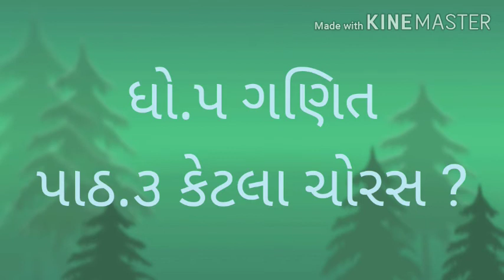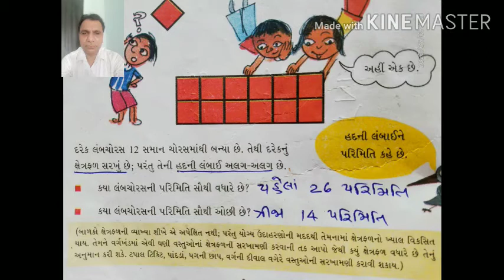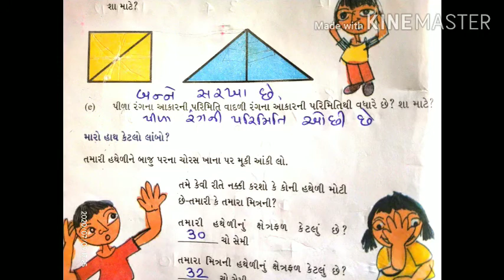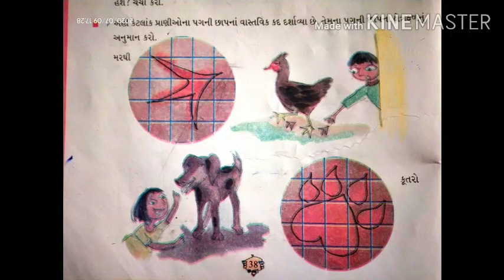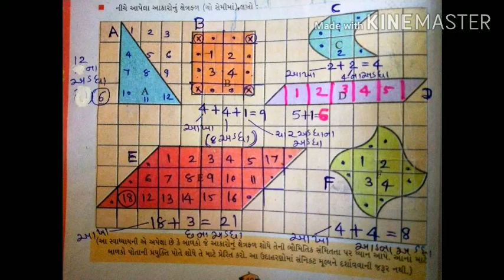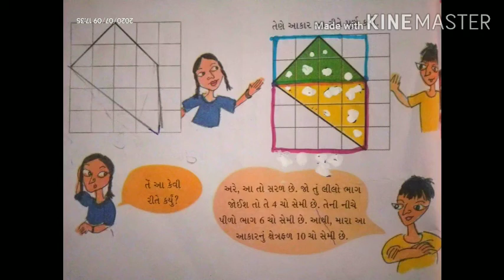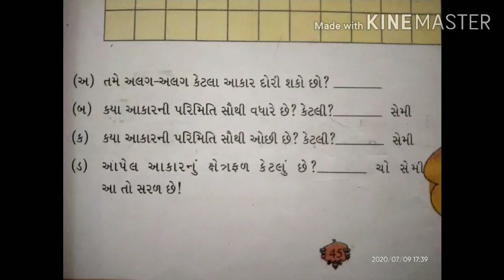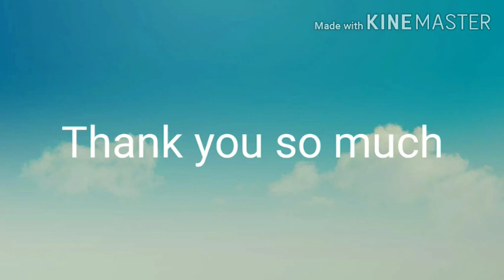STD 5 Maths..3.. કેટલા ચોરસ?